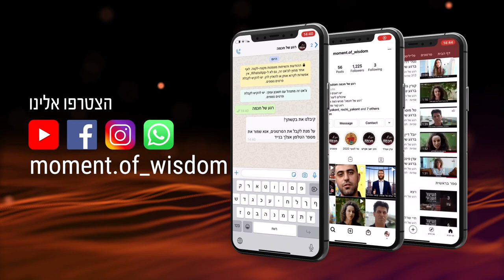מילאו את הארץ | הרב שמואל אליהו | רגע של חכמה לפרשת מטות מסעי תשפ"א